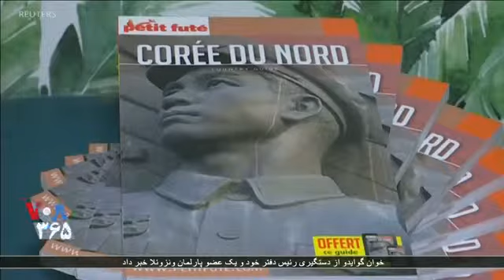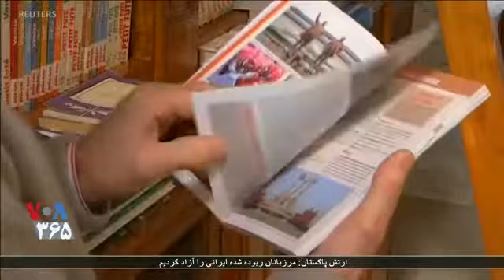توصیه به گردشگران قبل از ورود به کره شمالی؛ کتاب سیاسی با خود نبرید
persian, farsi, iranian,